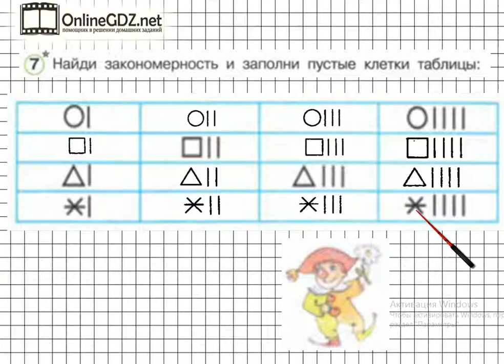Урок 41 Задание 7 – ГДЗ по математике 1 класс (Петерсон Л.Г.) Часть 3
В данном номере находим закономерность и заполняем пустые клетки таблицы.